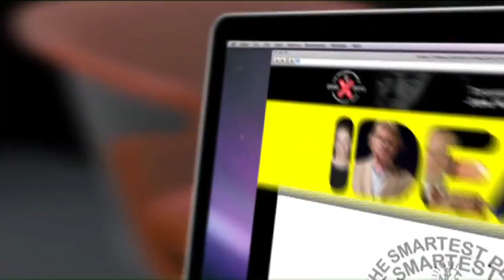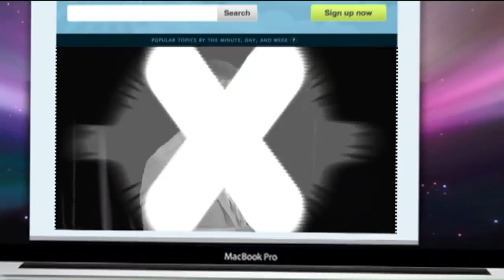Eric Siblin - The Appropriation of Bach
Eric Siblin, Bach's acoustic detective, is here to talk about the transformations of music. How we transform music and how music transforms us. Eric tells us a bit about his previous career and gives us a history of the music that transformed him. Watch, as he takes us through several songs of different composers that reinvented and adapted Bach into their own styles.